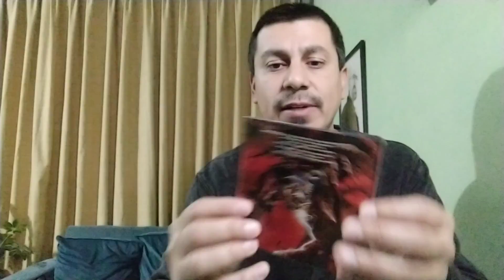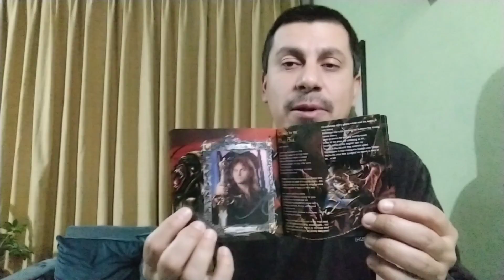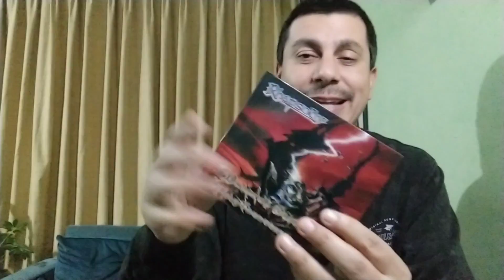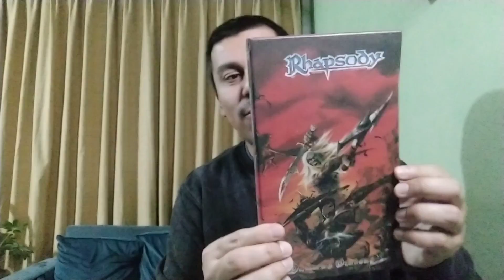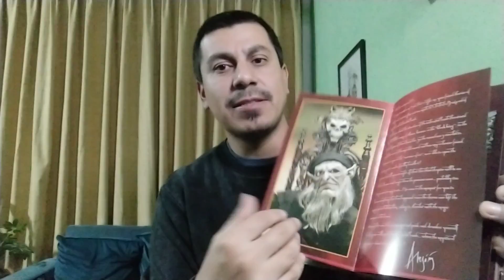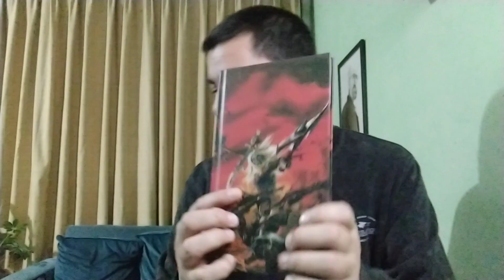Rhapsody - Dawn of Victory “Mis discos preferidos"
Reseña del tercer disco de la banda italiana de power metal Rhapsody el cual se titula Dawn of Victory. Uno de mis discos preferidos de la vida y que hasta el día de hoy me sigue emocionado.

Recuerda que si quieres colaborar con el canal lo puedes hacer en el siguiente enlace de mi cuenta de Paypal, cualquier aporte se agradecerá mucho: